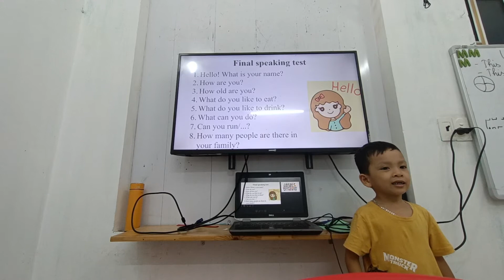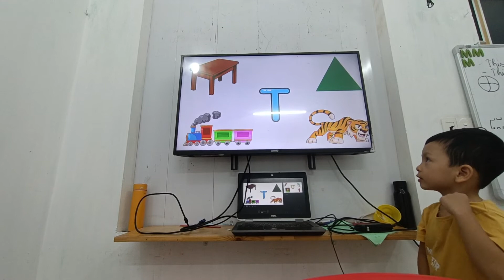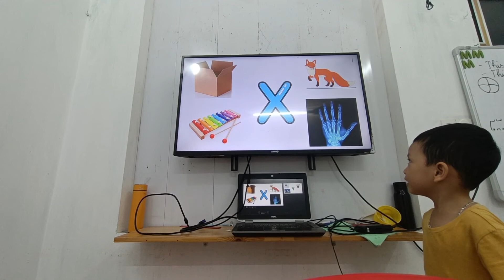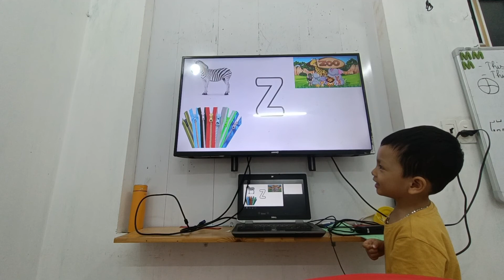Final speaking test- first 1